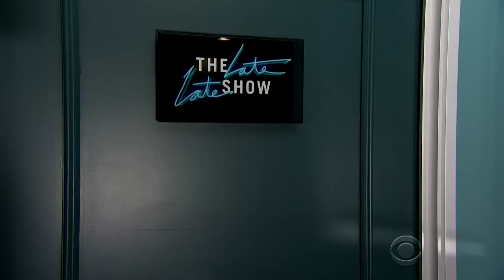Kevin Bacon Has an Issue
During guest check-ins, James learns Kevin Bacon has nearly all of his requested items, including an amateur mime, but he's missing the one thing he wanted most: Reggie Watts.